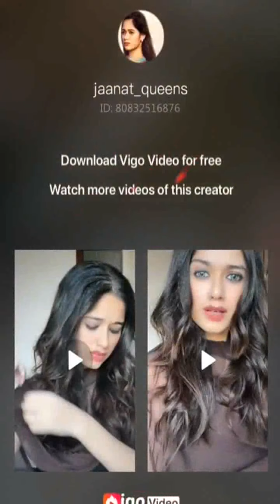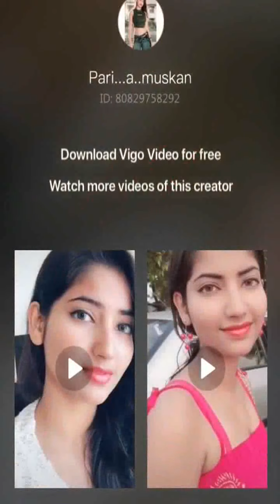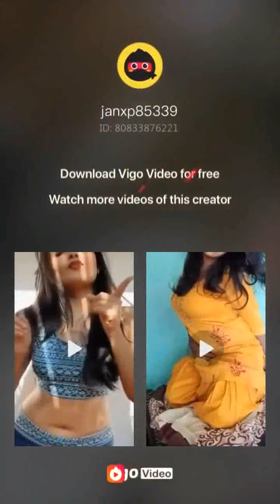Best New Tiktok Funny Clips 2020